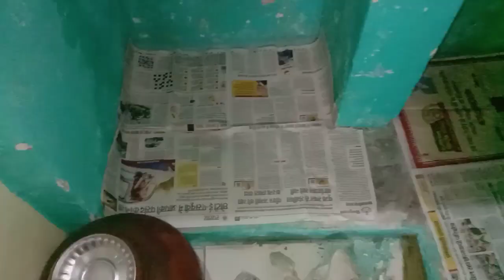Ye Kaise Ho Gaya अचानक ।😲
my name is sapna

• sapna ki pyari duniya